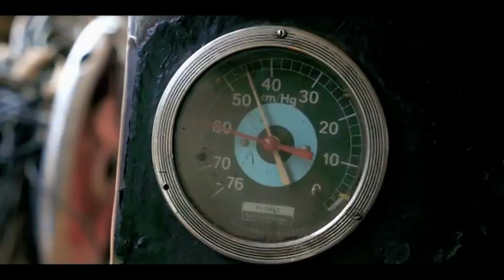Groupe Alison / Hiverina Aho "hira advantista"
Groupe Alison cité Itaosy / certifié par Alison RALAMBO